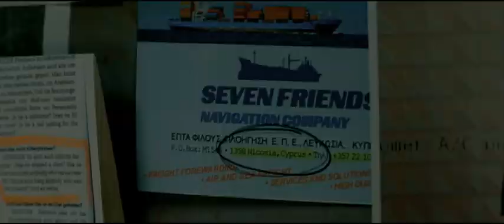"НАДНЕБЕЗПЕЧНИЙ" 11 вересня у кінотеатрах!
САМЫЙ ОПАСНЫЙ ЧЕЛОВЕК
A MOST WANTED MAN
(ВЕЛИКОБРИТАНИЯ, США, ГЕРМАНИЯ  2014, ТРИЛЛЕР)

РЕЖИССЕР: АНТОН КОРБАЙН («АМЕРИКАНЕЦ», «КОНТРОЛЬ»)
СЦЕНАРИСТ: ДЖОН ЛЕ КАРРЕ («ШПИОН, ВЫЙДИ ВОН», «ПРЕДАННЫЙ САДОВНИК»)

В РОЛЯХ:
ФИЛИП СЕЙМУР ХОФФМАН («МАСТЕР», «ГОЛОДНЫЕ ИГРЫ:И ВСПЫХНЕТ ПЛАМЯ», «ГОЛОДНЫЕ ИГРЫ: СОЙКА - ПЕРЕСМЕШНИЦА»)
РЭЙЧЕЛ МАКАДАМС («ШЕРЛОК ХОЛМС»,  «ШЕРЛОК ХОЛМС: ИГРА ТЕНЕЙ», «КЛЯТВА»)
ГРИГОРИЙ ДОБРЫГИН ( «ЧЕРНАЯ МОЛНИЯ», «КАК Я ПРОВЕЛ ПРОШЛЫМ ЛЕТОМ»)
УИЛЛЕМ ДЕФО (ОТЕЛЬ «ГРАНД БУТАПЕШТ», «ДЖОН КАРТЕР», трилогия «ЧЕЛОВЕК-ПАУК»)
ДАНИЭЛЬ БРЮЛЬ («ГОНКА», «ПЯТАЯ ВЛАСТЬ», «БЕССЛАВНЫЕ УБЛЮДКИ»)

Каждая война начинается со страха. Каждое предательство начинается с доверия. Глава секретного подразделения разведки получает задание найти опасного международного беглеца Ису Карпова, которого из симпатии укрывает его адвокат Аннабель. Когда в погоню вступают разведки других стран, начинается большая шпионская игра, в которой любой может оказаться наживкой или акулой. А национальная безопасность нередко зависит от простых человеческих чувств.